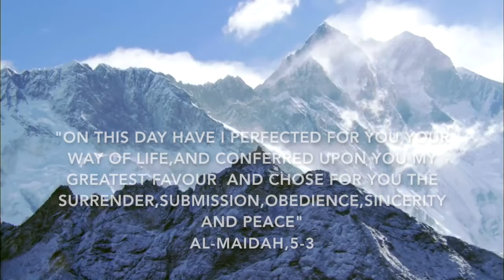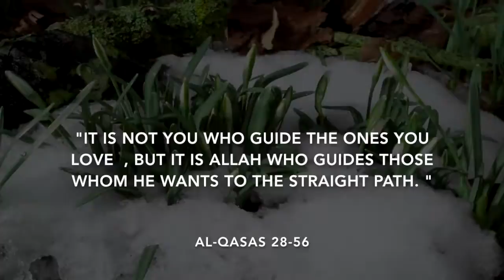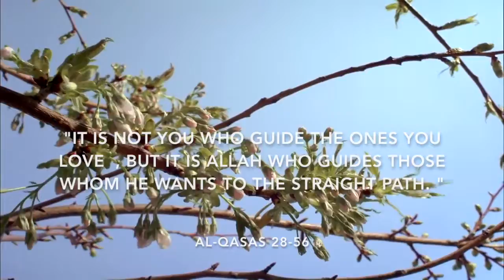WHEN ALLAH GUIDES | YUSUF ESTES | TAWJEEH TV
IF ALLAH WANTS TO GUIDE YOU, HE WILL DO IT BY ANY MEANS. IT IS ALLAH WHO DECIDES WHO,HOW,WHEN HE WILL GUIDE. ALL WE CAN DO IS PRAY THAT EVERYONE IS GIVEN HIDAYAH (GUIDANCE), INSHALLAH.